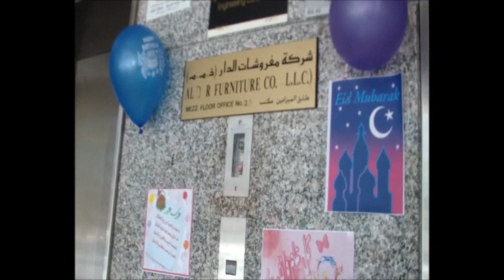هذا عيدنا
كل عام وأنتم بخير ...كعادتنا مع كل عيد نقوم بتوزيع الحلويات على أطفال الجيران وعلى العمال في الشارع.
كما نقوم بتزيين مدخل البناية حتى ندخل الفرحة على الأطفال وسكان البناية.

مروة رفعت أحمد أمين
شيماء رفعت أحمد أمين
19/8/2012